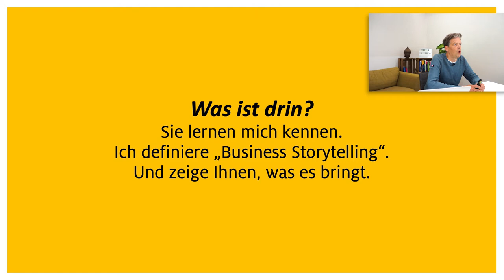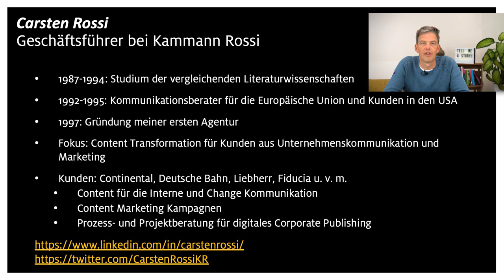Videokurs Storytelling für Unternehmenskommunikation und Marketing – Rossi stellt sich vor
Das menschliche Gehirn verarbeitet Emotionen besser und schneller als reine Fakten. Gutes Storytelling nutzt  diese Tendenz aus und macht Ihre Kommunikation eingängiger und effizienter als die Formate, die wir normalerweise für die Unternehmenskommunikation und das Marketing nutzen. Es wird damit zur Geheimwaffe in einem Kommunikationsmarkt, in dem wir um die Aufmerksamkeit jeder einzelnen Nutzer*in kämpfen müssen. Storys wirken besser und schneller als jedes Fact-Sheet, jeder dröge Projektbericht oder eine klassische Pressemitteilung.

Carsten Rossi, Literaturwissenschaftler und seit fast einem Vierteljahrhundert Agenturchef, zeigt Ihnen die neurowissenschaftlichen und verhaltenspsychologischen Hintergründe des Storytellings. Er erklärt, warum eine gute Story faszinierende Charaktere braucht, aber auch Konflikte und einen fesselnden Plot. Er zeigt Ihnen, mit welchen Formaten und narrativen Mustern Sie auch im Tagesgeschäft punkten können und wie Sie mit Storytelling Ihre Ziele erreichen: Nutzer*innen zu Kund*innen machen, Stakeholder*innen zu Fans und Mitarbeiter*innen zu Change-Treibenden. Er nimmt Sie Schritt für Schritt an die Hand und führt Sie anhand der 12 Schritte seiner „Story Stage“ durch ein umfangreiches Beispiel-Projekt. Am Ende des Kurses haben Sie zudem die Möglichkeit, eine eigene Story- oder Storytelling-Kampagne auf Basis von Online-Fragebögen zu entwickeln und bewerten zu lassen.

Machen Sie den nächsten Schritt und bewegen Sie Ihre Zielgruppen mit besserer Kommunikation: Ihrer eigenen Business-Story.

Flexibler Kursstart, eigenes Lerntempo: in 10 Lektionen mit 39 Lernvideos  in HD-Qualität  beschreibt unser Video-Kurs die Grundlagen und praktischen Anwendungsfälle des Storytellings für Unternehmenskommunikation, Content Marketing, Werbung und Interne Kommunikation. Mit einem Schritt-für-Schritt Framework – der Story Stage – und auf Basis von mehr als 30 ausgesuchten Beispielen lernen Sie, wie Sie mit Storytelling und emotionaler Kommunikation die Ziele Ihres Unternehmens fördern und besser erreichen.

Flexible Kursgestaltung

Individueller  Kursstart
Eigenes Lerntempo
Kein Reiseaufwand
Zeit- und ortsunabhängiges Lernen: rund um die Uhr und von überall
Ein halbes Jahr Zugriff auf Lehrvideos
Innovatives Lernkonzept

Über 30  Online-Video-Lerneinheiten auf Abruf
Begleitmaterial mit hilfreichen Tipps und Tricks
Tests und Übungsaufgaben  zur Festigung des Wissens
Praxisorientierte Anleitungen auf Basis eines Beispiel-Cases
Individuelle Betreuung
Zertifikat bei erfolgreicher Teilnahme